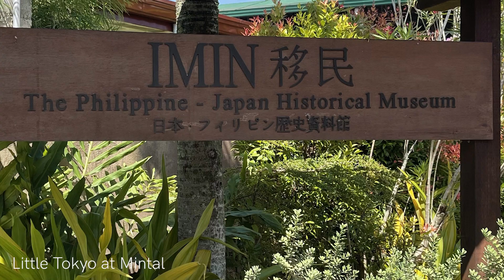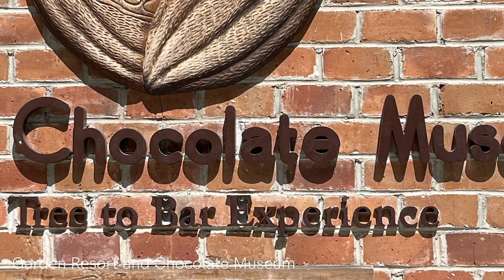PALAFOX | Davao Tourism Master Plan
The Tourism Master Plan for Davao City was turned over to Davao City Mayor Sebastian “Baste” Duterte and the Davao City Tourism Operations Office (DCTOO)  by Palafox Associates last 26 July 2022. The collaboration between the City Government of Davao, the Tourism Council of Davao City, Palafox Associates, and local stakeholders and barangays has resulted in a 25-year Tourism Master Plan for Davao City’s growing tourism industry.

 After intensive situational analyses consisting of multi-sectoral appraisals of the City's tourism profile alongside in-depth workshops between department heads, local stakeholders, and barangay representatives, the plan includes a strategic tourism framework, new tourism circuits, priority development areas, and a new brand for Davao City’s tourism and marketing strategies.